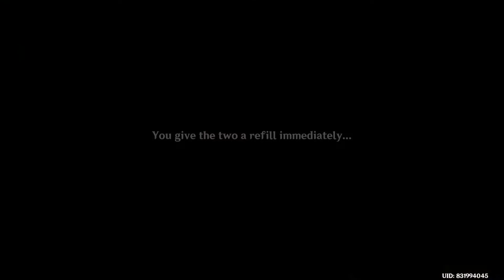【Genshin Impact】Ningguang and Beidou Tavern Tales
Ningguang and Beidou Tavern Tales

Of Drink A-Dreaming Event
-Docked on a Moonlit Night-